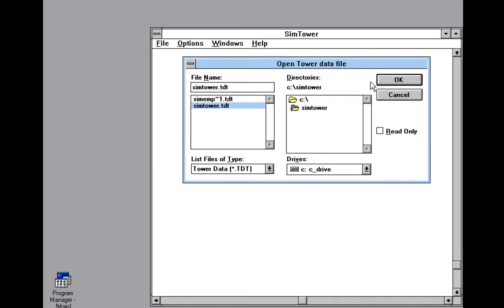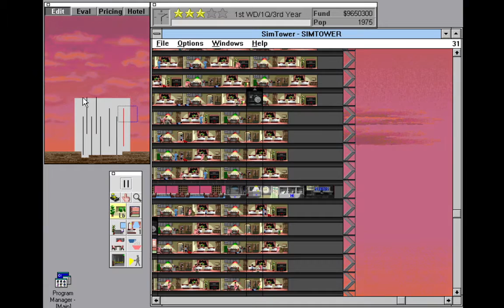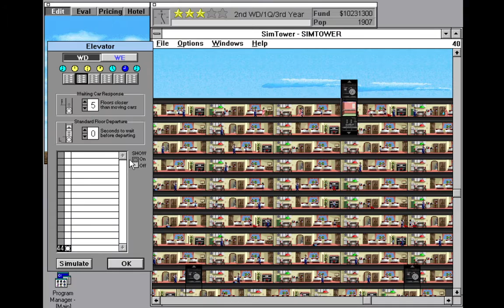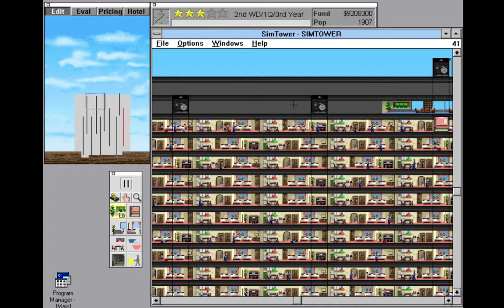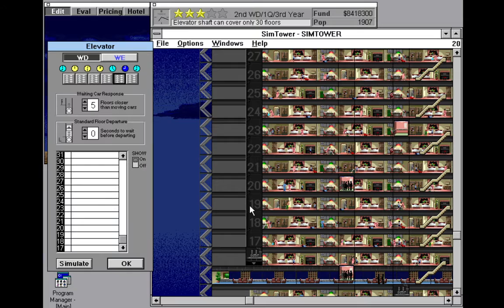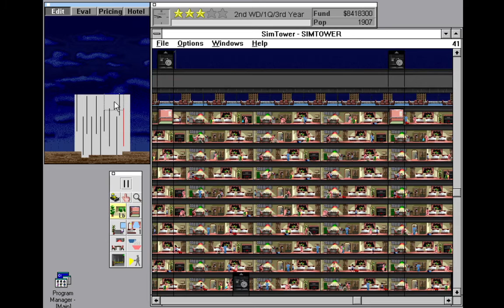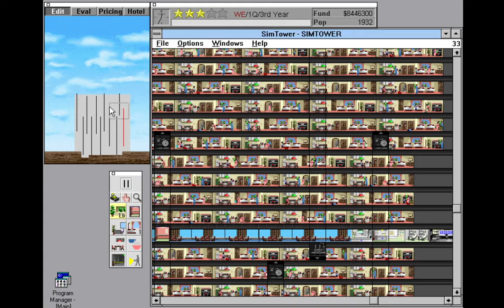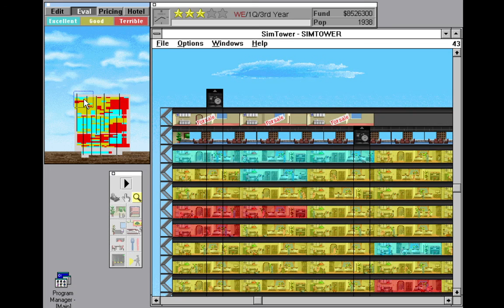SimTower Gameplay #13 Adding extras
Last time I got back 8 million, now I add extras, more lifts, more rooms and more floors. Enjoy!